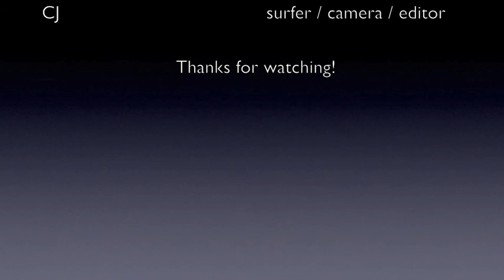surf in Okinawa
Charlie and CJ surfing